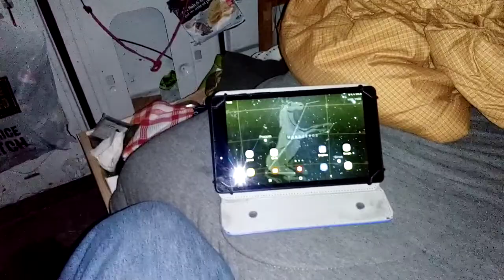Last Summer Batch2(6)